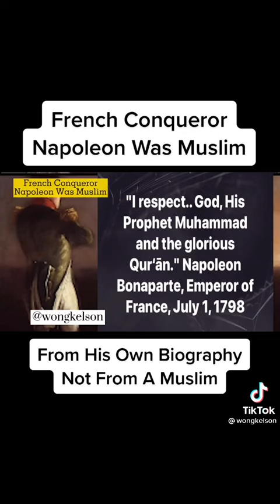French Conqueror Napoleon was Muslim